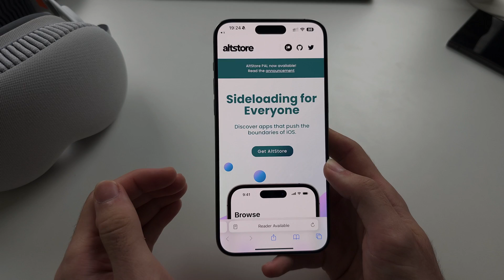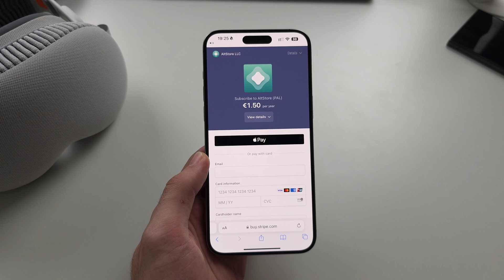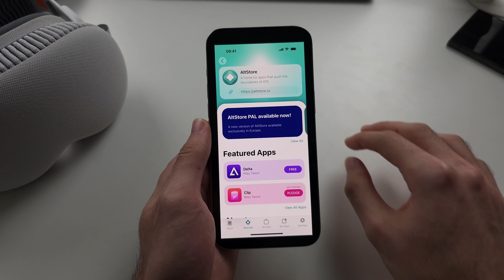AltStore PAL - FIRST Alternative App Store iOS 17.4 - How to Use Sideloading on iPhone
With iOS 17.4 and newer, Alternative App Stores can be created. Finally, AltStore PAL is available, which allows you to use Sideloading on iPhone in iOS 17 if you are a resident of the EU. AltStore PAL is an App Marketplace for iPhone. iPads and residents outside of the EU cannot use this feature.